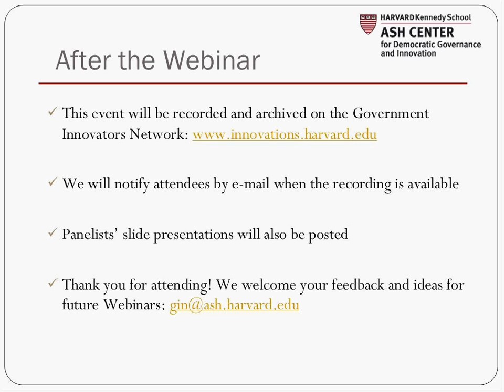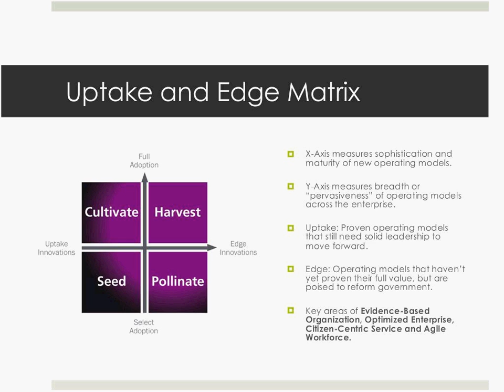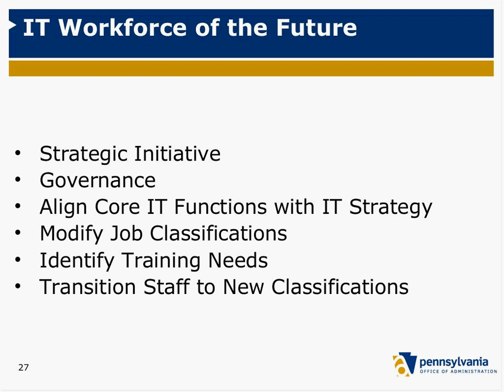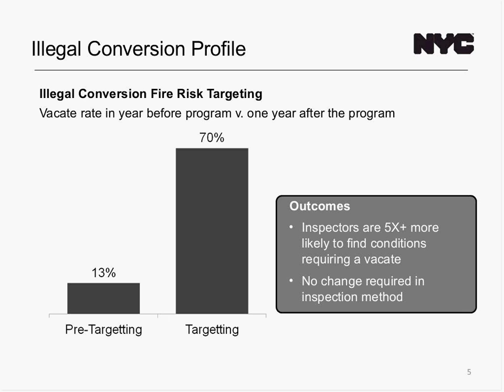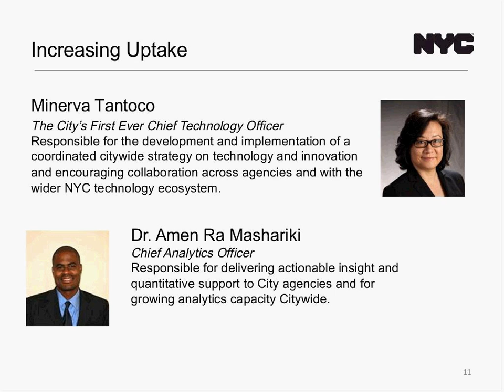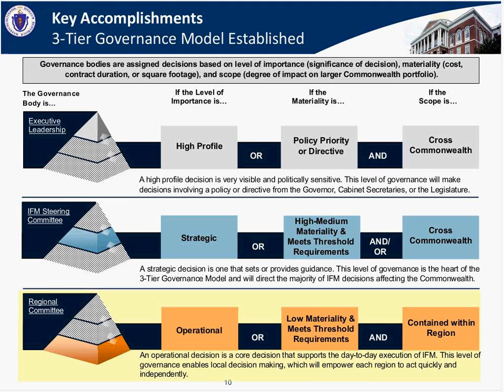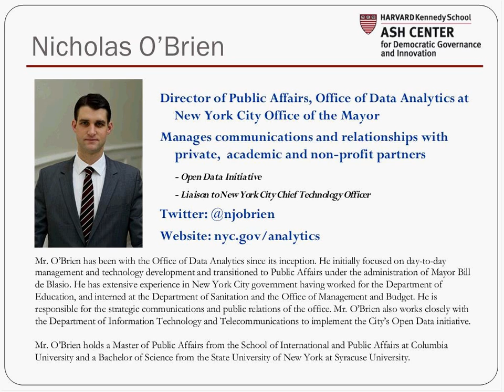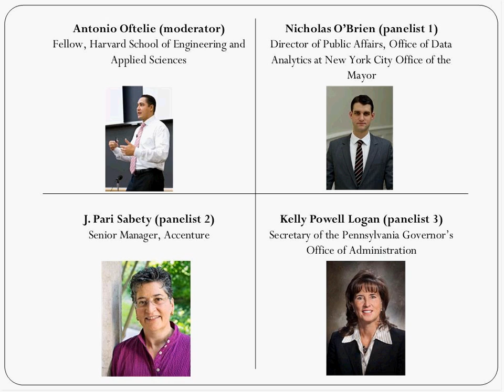Putting Emerging & Proven Innovations to Work Insights from the Public Sector for the Future Summit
This free, online event was held on November 6, 2014, and was convened by the Ash Center's Government Innovators Network and the Leadership for a Networked World program. Visit the Government Innovators Network to view the slide presentations related to this event, for information on future webinars, and to explore innovations in government

Event description: Leaders in the public sector have worked very hard to respond to the major structural and social challenges of this new era. New operating models and innovations such as shared services, lean business processes, and cross-jurisdiction collaboration have made great headway in driving government efficiency; yet more ideas and strategies are needed. We must not only do more with less, but we must also build public trust and value.

At the recent "Public Sector for the Future Summit" held at Harvard, government leaders met to delve into what’s on the “Uptake” — innovations and business models that require robust leadership to implement, yet are proven to increase effectiveness and efficiency; and what’s on the “Edge” — innovations and business models that are still emerging, yet are poised to deliver dramatic improvement in public value.

The Summit and this webinar explore Uptake and Edge innovations through multiple case studies. As cases in point, the New York City Mayor’s Office of Data Analytics is employing cutting-edge cross-agency program innovation to increase public safety, deliver services more efficiently, and protect its finances. In the Commonwealth of Massachusetts, officials are applying a shared services model to government real estate in order to save money and improve facilities for government employees and citizens. And leaders in Pennsylvania are identifying and tracking key workforce trends in real time via management dashboards and linking them to planning initiatives that not only enable greater employee mobility and productivity but also help develop their future workforce.

In this webinar, panelists will share lessons learned from the "Public Sector for the Future Summit," show powerful examples from their organizations, and discuss leadership lessons on implementing Uptake and Edge innovations.

Panelists: Kelly Powell Logan, secretary of the Pennsylvania Office of Administration; Nicholas O’Brien, acting director of the New York City Mayor’s Office of Data Analytics; Pari Sabety, strategist at Accenture Public Service; former budget director of Ohio.

Moderator: Antonio Oftelie, fellow, Harvard School of Engineering and Applied Sciences.